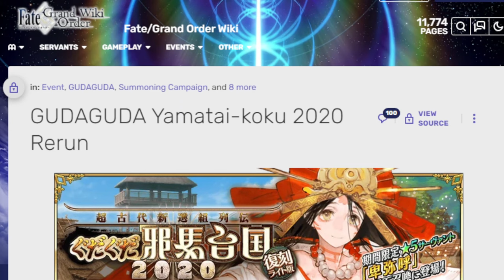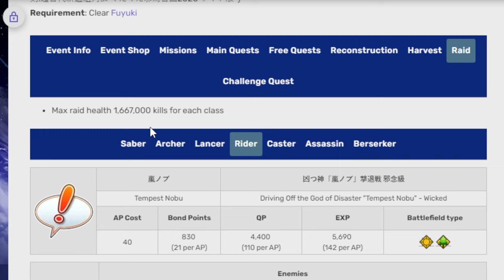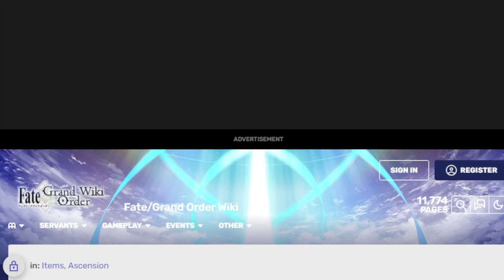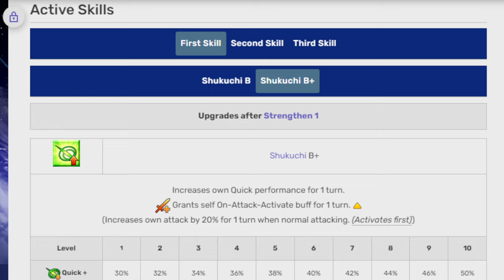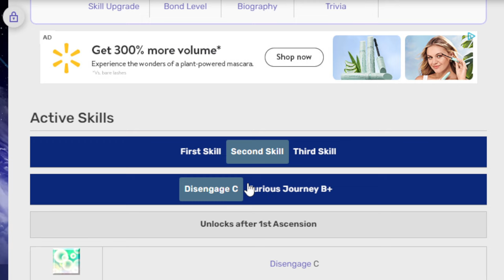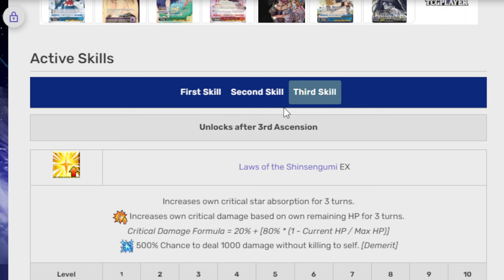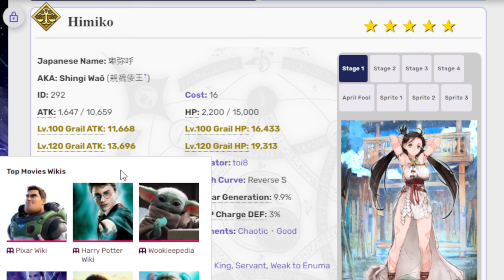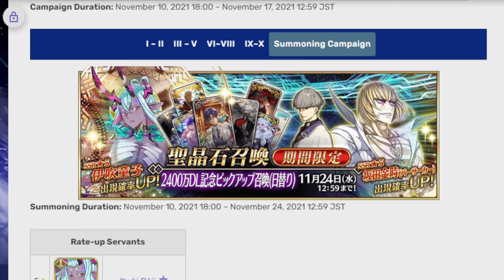Taking a look at upcoming GudaGuda 5 rerun! FGO NA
Get your raid team ready because you'll need em!